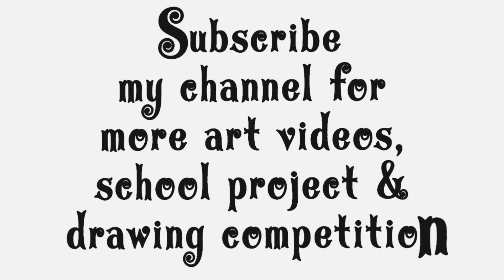world blood donor day poster/world blood donation day drawing/ donate blood save life poster drawing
world blood donor day drawing easy step by step
world blood donor day drawing easy and beautiful
world blood donor day drawing very easy
easy world blood donor day drawing
world blood donor day drawing ideas
blood donor day drawing
blood donor day drawing competition